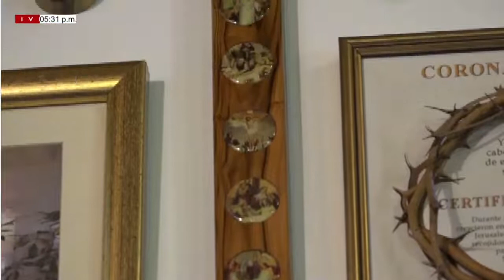SUBELE VOLUMEN A TU FE MIÉRCOLES (18/08/2021) CON RENÉ SILVA.